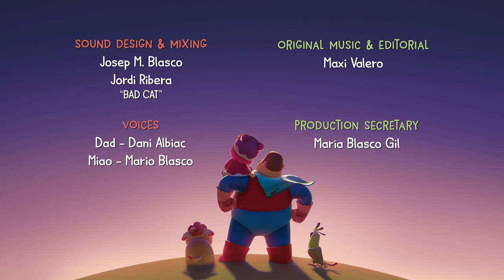Dog Vs Cone Collar! | Hero Dad | Best Moments!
Dad and Miao return home from a visit to the veterinarian with Guau wearing a big cone collar. Already annoyed with the uncomfortable, big clumsy cone collar, a hungry Guau tries to eat but the big cone collar gets in the way. Dad tries and fails to help the poor hungry Guau but Miao saves the day when she has the smart idea of placing Guau’s food on little stool so he can finally, happily eat without the big cone collar getting in his way.

voilà! DAD is now HERO DAD!!

In every episode, DAD teaches MIAO how to solve challenging situations that every 3-year-old has to face: Do superheroes wash their hands before eating? Why wouldn’t superheroes throw trash on the ground? Are superheroes brave even if they like to sleep with a little night light?